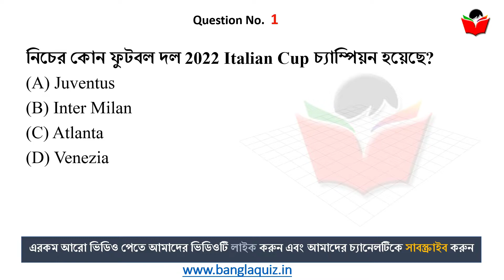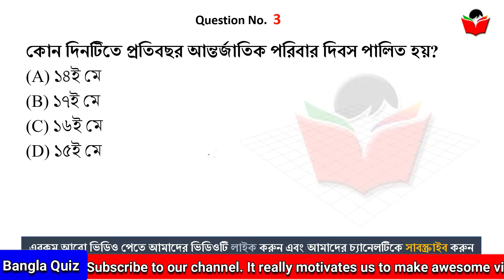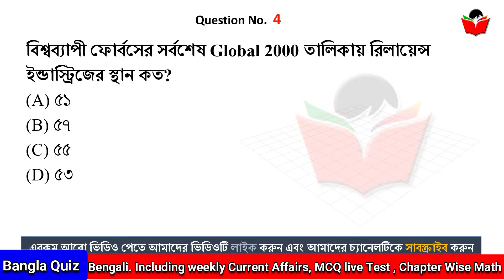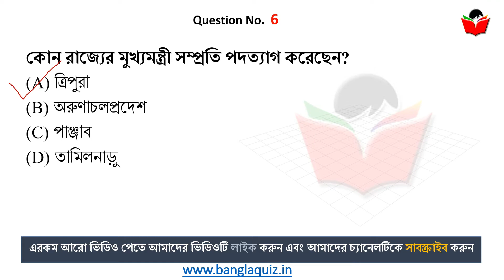16th May 2022 | TOP 6 Current Affairs in Bengali WBCS | কারেন্ট অ্যাফেয়ার্স ২০২২ | BanglaQuiz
16th May Current Affairs in Bengali , current affairs in bengali, 16th May , Current Affairs 2022 in Bengali , কারেন্ট অ্যাফেয়ার্স , Most Important Current Affairs in Bengali, গুরুত্বপূর্ণ কারেন্ট অ্যাফেয়ার্স , Daily Current Affairs in Bengali, কারেন্ট অ্যাফেয়ার্স ২০২২

16th May , Current Affairs 2022 in Bengali , কারেন্ট অ্যাফেয়ার্স , - Most Important Current Affairs in Bengali, গুরুত্বপূর্ণ কারেন্ট অ্যাফেয়ার্স , Daily Current Affairs in Bengali, কারেন্ট অ্যাফেয়ার্স ২০২২